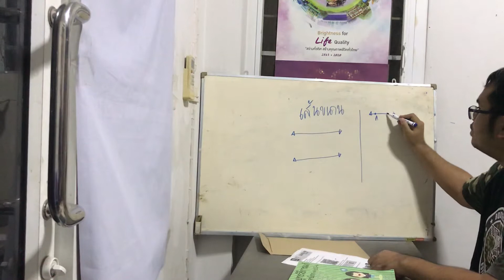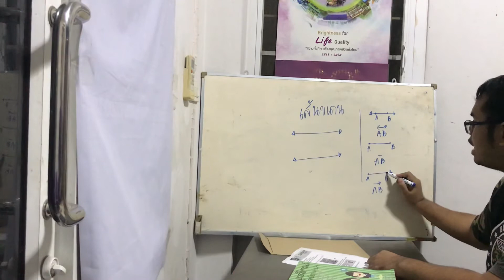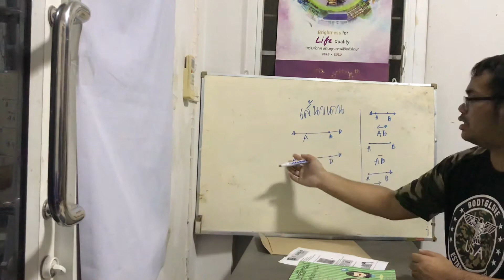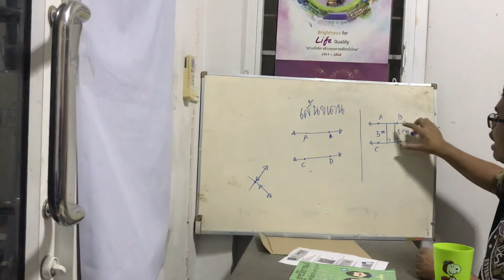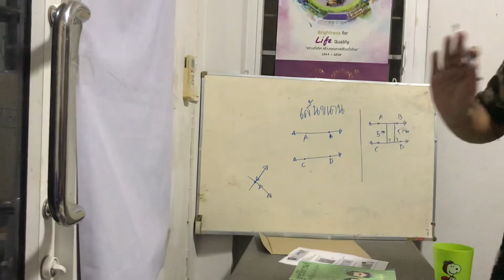เส้นขนาน 1